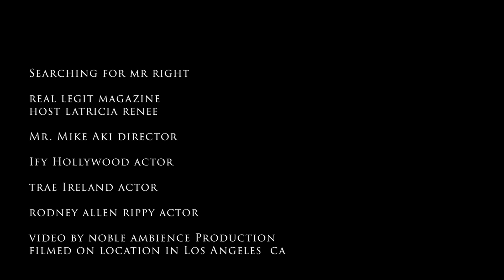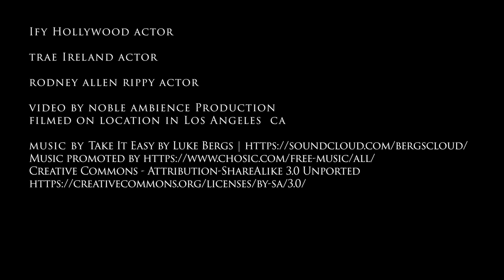RLM Searching for Mr Right Red Carpet Event